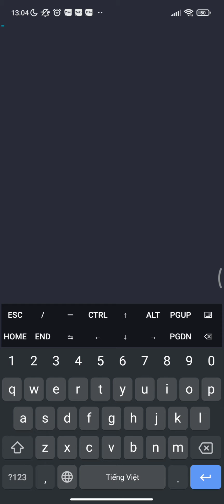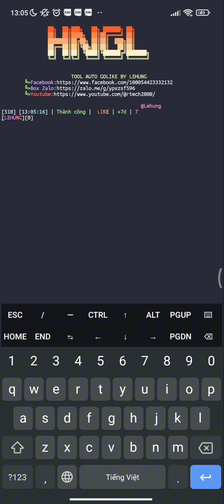[NEW] SHARE TOOL GOLIKE TIKTOK FULL JOB KHÔNG CẦN AUTOCLICK!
TOOL TRONG BOX ZALO(COMMING SOON)